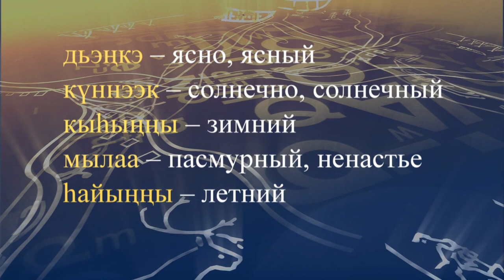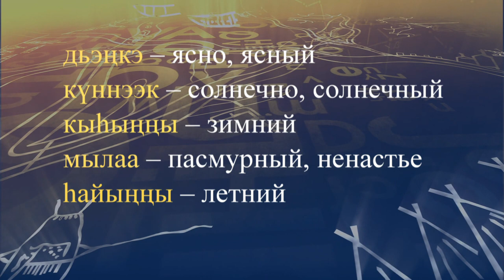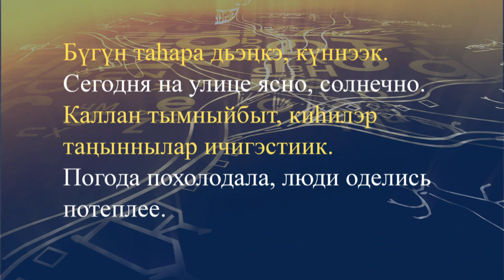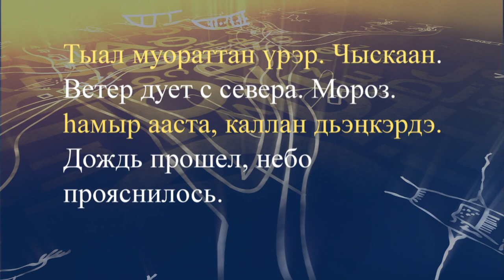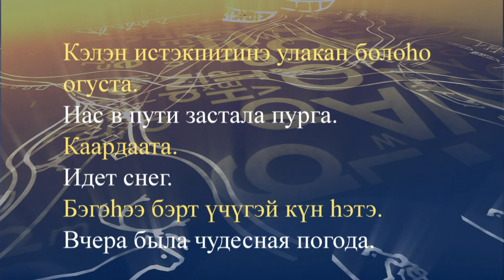teleuroki dolgan 28